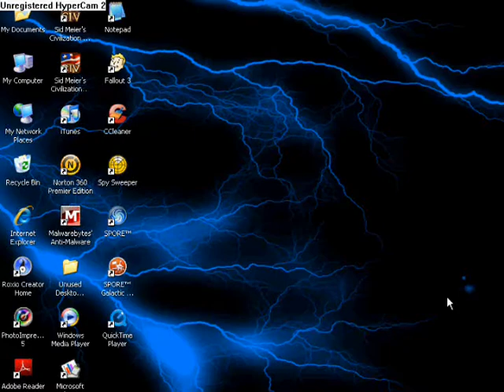Creature Stage part 5- A SPACESHIP! o.O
Finally! it's over!